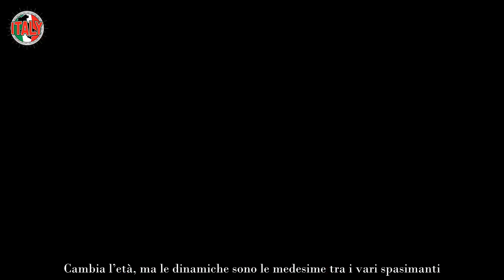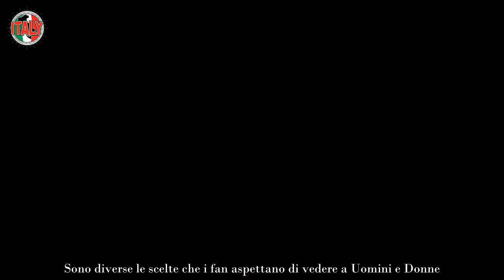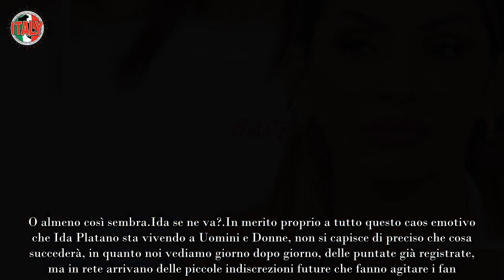Uomini e Donne, Ida Platano ad un passo dalla sconfitta la delusione è troppo forte per tutti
Ida Platano è delusa di quello che sta succedendo a Uomini e Donne, non si sente abbastanza corteggiata dai suoi due pretendenti. Ecco che cosa sta succedendo nel cuore della dama che potrebbe farle salutare Maria De Filippi.

Uomini e Donne è il dating di Maria De Filippi che da anni intrattiene il suo amato pubblico con le varie vicende amorose che si possono vedere sul trono classico e su quello over. Cambia l’età, ma le dinamiche sono le medesime tra i vari spasimanti.

Eppure, c’è una grande presenza che sta facendo preoccupare i fan e anche Maria, stiamo parlando di Ida Platano, la cui scelta potrebbe essere molto diversa da quelle che si pensa. Lei è delusa, basterà questo a farle dire addio?